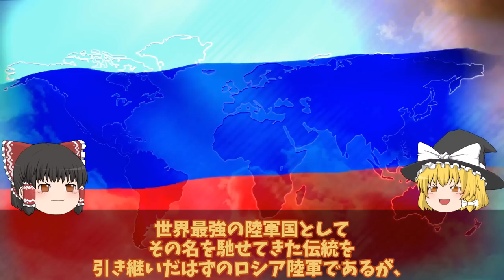【ゆっくり解説・軍事News】ウ東部クレミンナ奪還撤退開始ロ軍動員兵による焚き火でウ軍発見kか！ドローン攻撃で露に動画拡散・・・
引用・転載「出典：海上自衛隊ホームページ」
引用・転載「出典：航空自衛隊ホームページ」
引用・転載「出典：陸上自衛隊ホームページ」